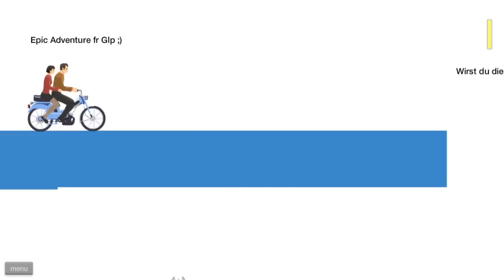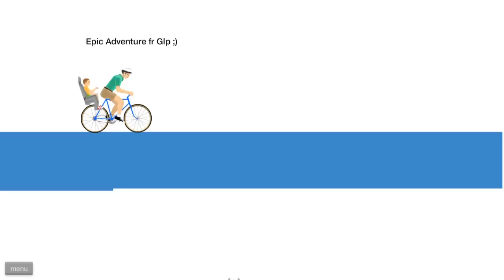HAPPY WHEELS - TIMMYS GESCHICHTE! ☆ Let's Play Happy Wheels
Zur YouTube-Playlist um keinen Part zu verpassen:
Spielbare Charaktere:

Helicopter Man
Wheelchair Guy
Segway Guy
Irresponsible Dad
Effective Shopper
Moped Couple
Lawnmower Man
Explorer Guy
Santa Claus
Pogostick Man
Irresponsible Mom